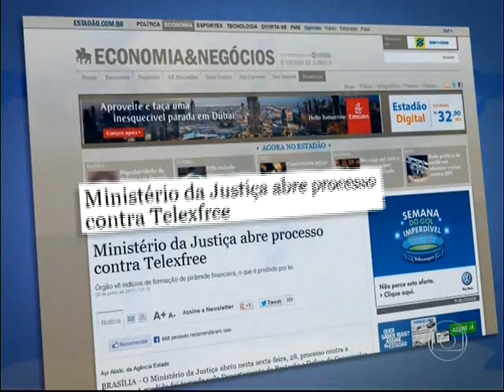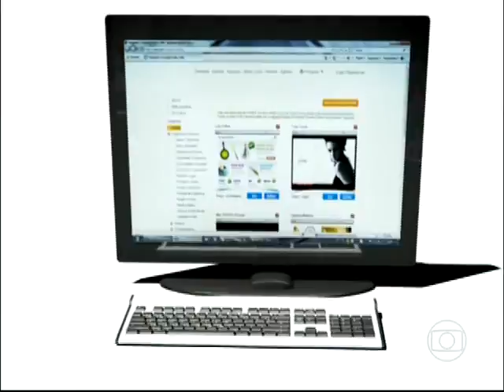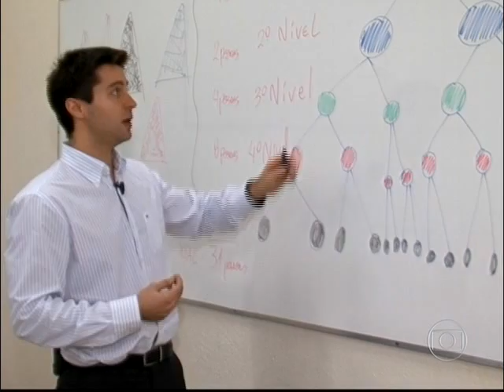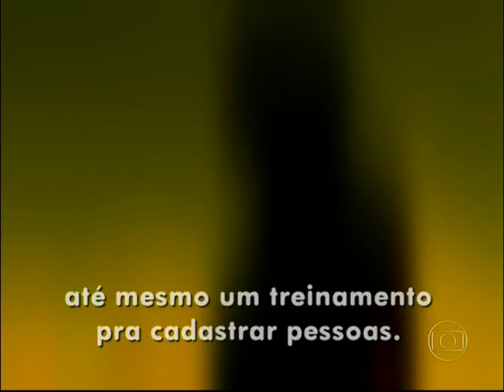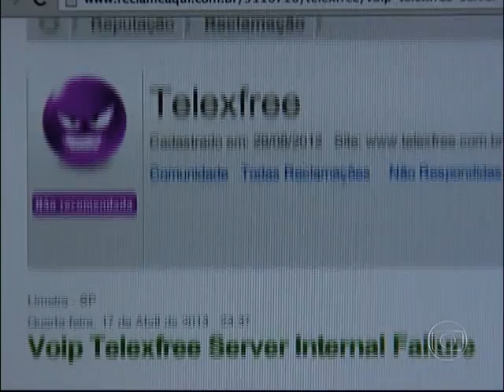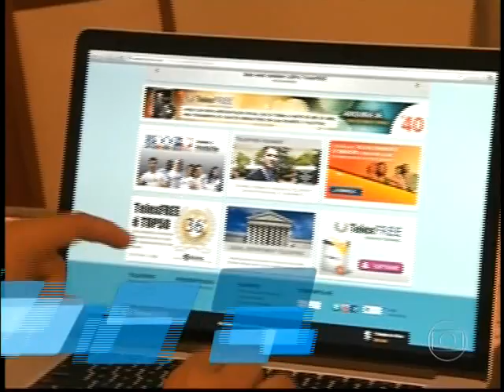Assista a Denuncia da TelexFree no Fantástico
Fantástico faz matéria sobre acusações a empresa telexfree